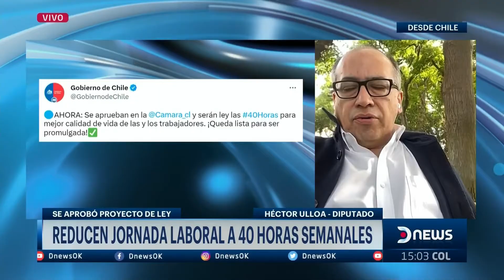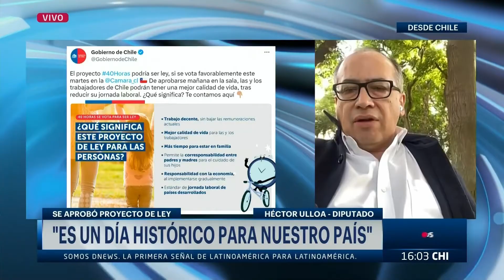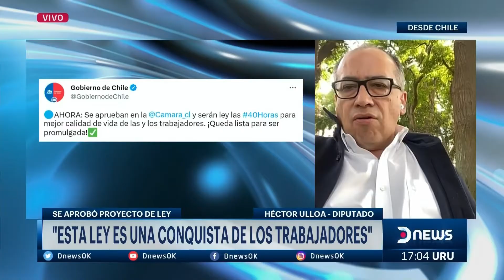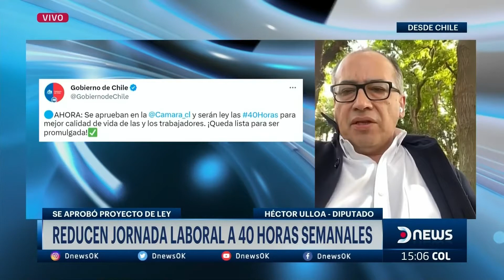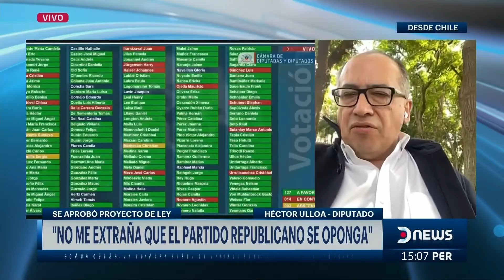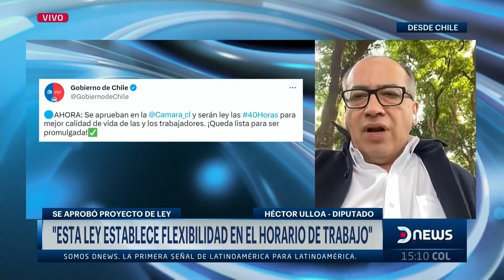Chile: Reducen jornada laboral a 40hs semanales. Héctor Ulloa en dnews